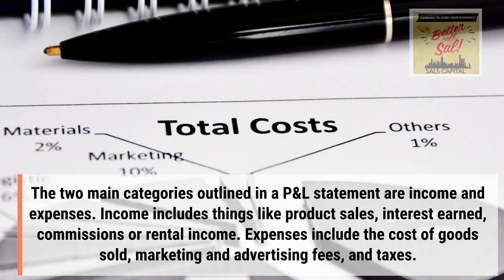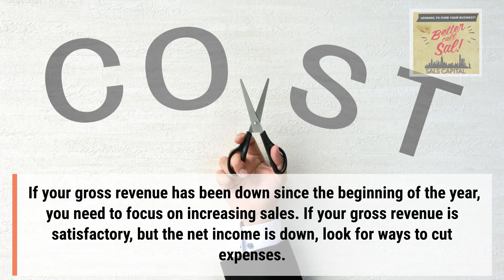What Is a Profit and Loss Statement?